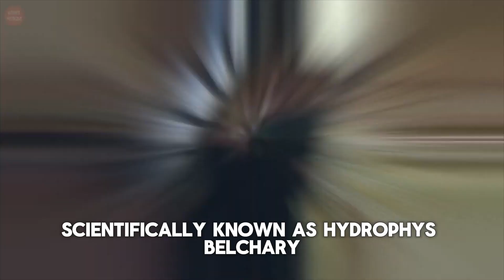Top 10 Most Dangerous Snake Breeds In The World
🐍 Venture into the realm of the most feared serpents with our countdown of the top 10 most dangerous snake species in the world. From the venomous King Cobra to the aggressive Black Mamba, these snakes are renowned for their deadly bites and formidable presence. Join us as we explore their habitats, understand their behaviors, and discover the reasons behind their lethal nature.

🐍 What You’ll Learn:

👉 Detailed profiles of each snake species, highlighting their venom potency and impact on humans.
👉 Insights into the ecological roles of these dangerous snakes and the myths surrounding them.
👉 Safety tips and first aid measures in case of snake bites.

🐍 Comments: Which snake do you find the most fascinating or terrifying?

🐍 Explore the dangers and beauty of these captivating creatures in our latest video. Watch now to uncover the secrets of the world's most dangerous snakes!